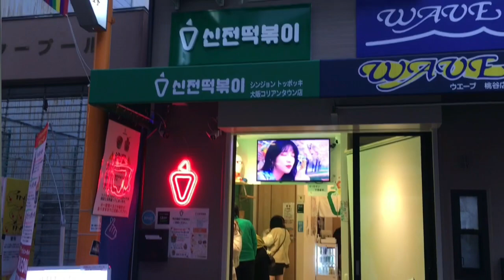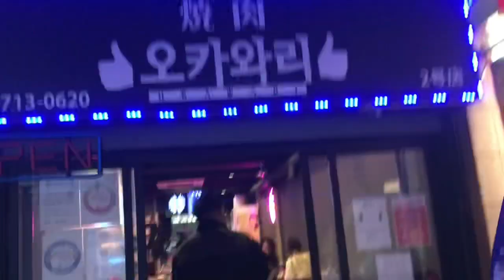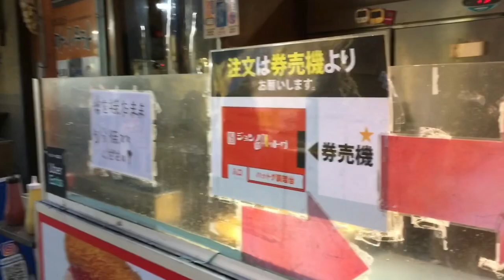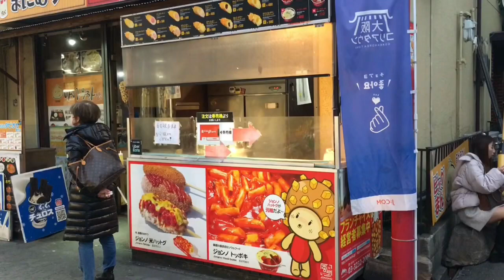Phố Hàn Quốc ở Osaka Nhật Bản